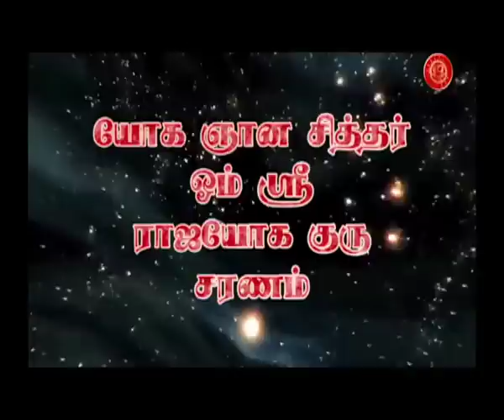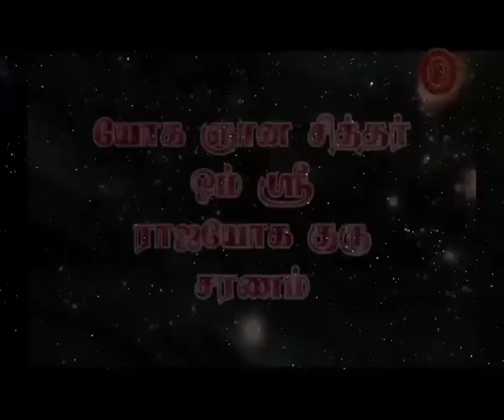2017 HIS DIVINE GRACE's New Year Message